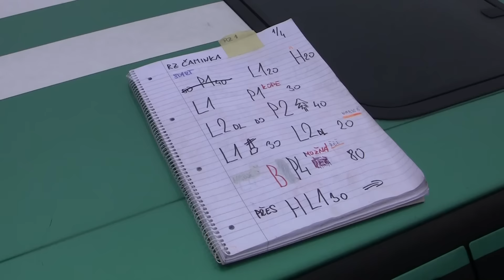Ve stopě Valašské zimy 2017 | 15 | Dominik Slováček - Miroslav Šustek